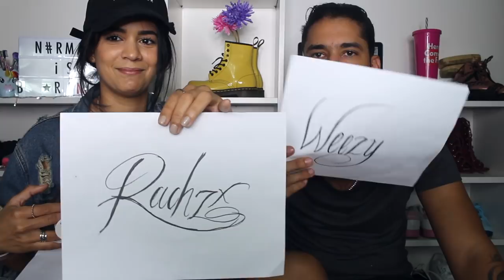Quien Es Mas Probable que QUIERA UN TRIO | RACHZX 🦄✨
PEGAMENTO PARA TELAS

PINTURA PARA TELAS